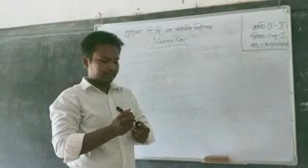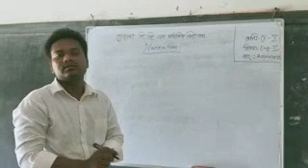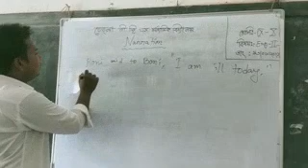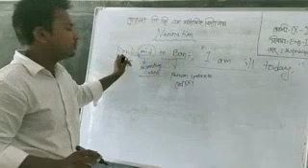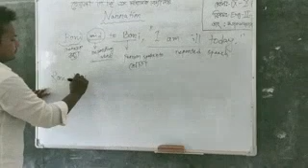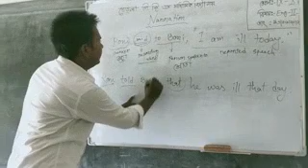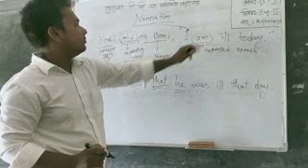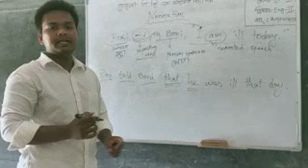Class- Nine, Subject- English 2nd, Lesson- Narration